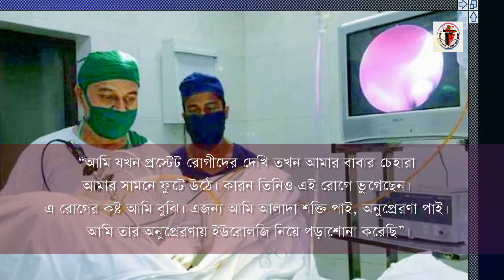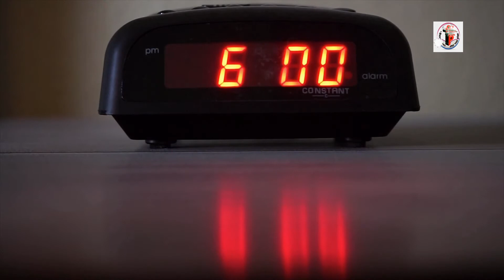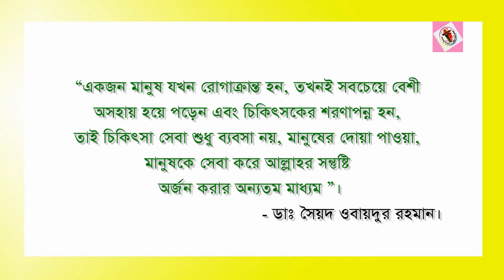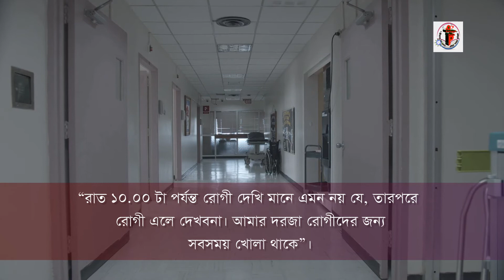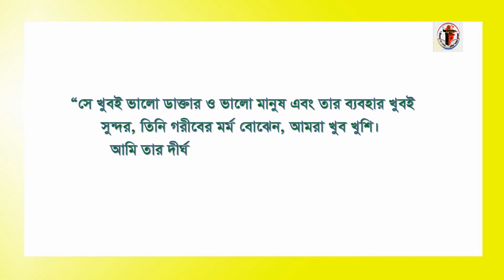ডাক্তারের ব্যবহার ভালনা, সত্যিই কি তাই ! এটা কি মন থেকে বলেন ? আমি আপনার একটা ফটো নেবো স্যার.......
ডাক্তারকে রোগী বললেন, আপনার চেহারা দেখলে আমার সব রোগ ভুলে যাই, আমি আপনার একটা ফটো নেবো স্যার.
বাংলাদেশের অধিকাংশ মানুষ চিকিৎসকদের সেবায় সন্তুষ্ট নয়। ডাক্তারের ব্যবহার ভালোনা, তিনি রোগীকে সময় দিতে চাননা, অযথা একগাদা ঔষধ লিখে দেয়া কিংবা পরীক্ষা-নিরীক্ষার নামে প্রাইভেট হাসপাতাল বা ক্লিনিক অথবা ডায়গোনস্টিকের মাধ্যমে কমিশন নেয়া এসব অভিযোগ আমাদের প্রায়ই শুনতে হয়। এমনসব বিতর্কিত কর্মকান্ড এবং নেতিবাচক খবর আমাদের মিডিয়াগুলোতে বিভিন্ন সময় দেখা যায়। কিন্তু এর বাইরেও এমনকিছু মানবিক এবং হৃদয়বান চিকিৎসক রয়েছেন যাদের মানবিকতা, আন্তরিক ব্যবহার এবং রোগীকে সেবা দেয়ার সক্ষমতার কারনে একজন রোগী মানসিকভাবে অর্ধেক সুস্থ্য হয়ে উঠেন। বর্তমানে আমাদের দেশে অনেক মানবিকতাপূর্ণ এবং হৃদয়বান চিকিৎসক রয়েছেন। তাদের অনুকরণীয় দৃষ্টান্তগুলো আমাদের তরুণ প্রজন্মের কাছে অনুপ্রেরণা এবং শিক্ষনীয় হয়ে উঠেতে পারে, আর বদলে দিতে পারে চিকিৎসক সম্পর্কে আমাদের দৃষ্টিভঙ্গি... এমনই কয়েকজন চিকিৎসকদের পরিচিতি এবং তাদের বাস্তব জীবনের অভিজ্ঞতা এবং সাধারণ মানুষের মূল্যায়ন ইত্যাদি বিষয় নিয়ে আমাদের আজকের এই ভিডিও... যাদের নিয়ে আজকের এই ভিডিও-
(১) অধ্যাপক ডাঃ আফিকুর রহমান
(২) অধ্যাপক ডাঃ রাতু রুমানা
(৩) ডাঃ সৈয়দ ওবায়দুর রহমান।